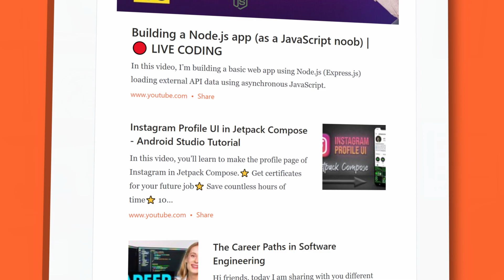STACKr News Weekly: Quit Google 🚫, Authentication 🔐, Open Source 💪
Welcome to STACKr News! What did you miss last week in Web Dev?

Last week someone quit Google, we learned authentication in 5 steps, and got involved in open source...

In this video, I'll highlight my favorite videos from last week to help you decide which to watch. And maybe you'll discover some new videos and channels that you didn't know about.

I'll also highlight some articles, podcasts, events, and social posts to keep you informed.

Be sure to check out the entire newsletter for more great content suggestions including articles, podcasts, and social posts.

Links to everything mentioned are in the newsletter.

⏱️ Timestamps ⏱️
00:00 - Intro
00:31 - Top News
00:41 - VS Code Extension of the Week: :emojisense:
00:56 - Events
01:39 - Quitting A Google Product Manager Role To Do This | Dev Stories (@Bukola1)
01:52 - 50 Definitions Every Programmer Should Know (@KeepOnCoding)
01:58 - How to be an iOS developer (2021) (@DaveJacobseniOS)
02:04 - Simple Next.js User Login Authentication | 5 Steps in 5 Minutes! | Auth0 (@codeSTACKr)
02:19 - When a Client Wont Tell You Their Budget (@DennisIvy)
02:26 - I Don't Use Firebase Anymore. Here's Why. (@PhilippLackner)
02:29 - I’m leaving my startup. (@bawad)
02:34 - How to get involved in open source with Hacktoberfest (@GitHub)
02:43 - Freelance Course Launch & Update (@TraversyMedia)
02:52 - Article: Skeleton Screen Loading Animation using HTML & CSS
03:05 - JS Party: Building GraphQL backends with NestJS
03:13 - Twitter: CSS Border Styles